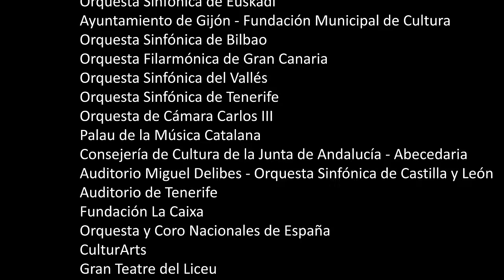Iñaki Gabilondo en el Encuentro Roce 2015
Iñaki Gabilondo pronunció la charla inaugural del Encuentro Roce 2015, que tuvo lugar en el Auditorio Nacional, en Madrid. Siempre es un placer escuchar a profesionales de su talla, más cuando hablan con tanta pasión acerca de algo que nosotros amamos profundamente: la MÚSICA.